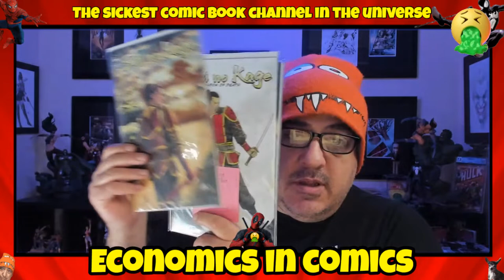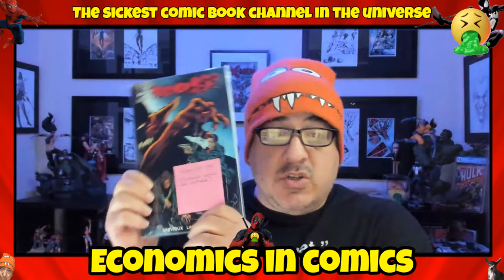BLACKBOX COMICS COMIC BOOKS GIVEAWAY PRIZE WINNER ANNOUNCEMENT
BCW SUPPLIES.

Exchange Collectibles located in Nevada.
Comic Kingdom Of Canada located in Canada.
Coffin Comics located in Arizona.
Brogan's Heroes Comics & Collectibles located in Missouri.
South Side Comics located in Pennsylvania.
Underground Grading located in Arizona.
The One Stop Shop located in Massachusetts.
Hanahan Comics located in South Carolina.
The Outer Limits Boro located in Tennessee.
Collectors Choice Comics located in Arizona.
Major Payne's Comic Compound located in California.
Gravity Comix located in New York.
Comic Connection located in Maine.
Pharcyde Comics located in Canada.
Outcast Comics located in Indiana.
Brainy Comics located in Texas.
Planet Comics located in South Carolina.
Lab Comics located in Virginia.
State Of Comics & Collectibles located in Michigan.
Locked & Loaded Comics located in Ohio.